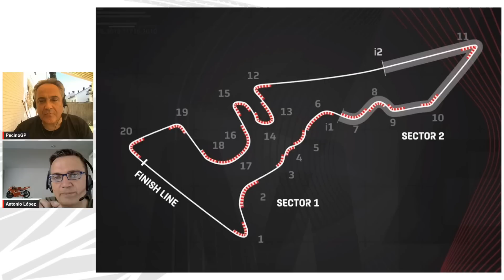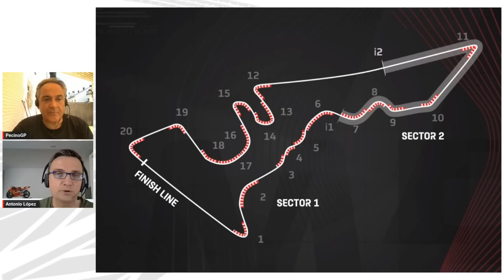El nuevo formato de MotoGP será todo un desafío para los pilotos en el circuito más físico de todos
El circuito de las mil curvas, el de la recta más larga del campeonato, el más exigente físicamente del calendario... Será un fin de semana duro para los pilotos de MotoGP.